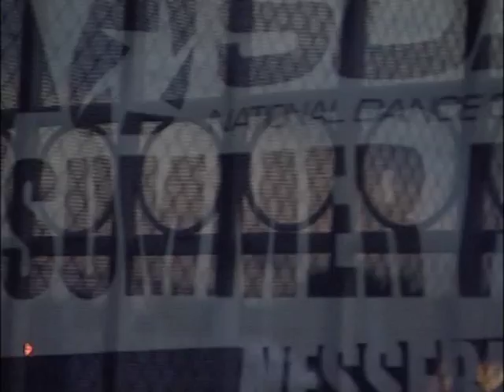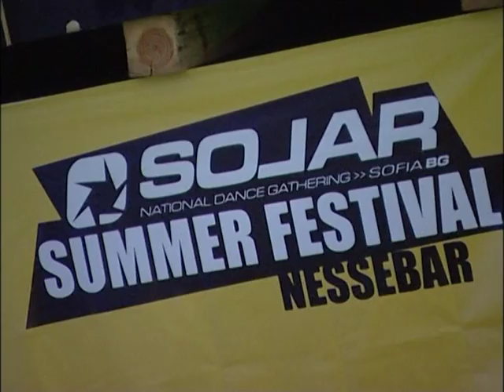Juan Alvarez @ Solar 2012 part I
Juan Alvarez DJ performance @ Solar Summer Festival 2012 (Sunny Beach - Nessebar)

Juan Alvarez is no stranger to the electronic music scene. His music career kicks off back in 1994 and does not look it will be over soon. He has been a resident DJ of two of the most successful Bulgarian night venues -- Indigo and Yalta (ranked # 12 in the world according to DJ Magazine 2012). During the years Juan has shaped his own unique music style and has been on one stage with the likes of Danny Howells, Danny Tenaglia, Dave Seaman, David Guetta, Mark Knight, Marco Carola, Matthew Deckay, Pete Tong, Richie Hawtin, Sasha, Tiesto and many more.

Juan is also hosting his very own weekly radio show called "Warm Up" which is broadcasted every Thursday on the waves of Radio Nova -- the best Bulgarian station for electronic music. The show can be also listened worldwide via the official website of the institution.